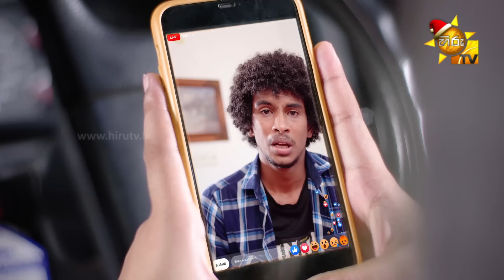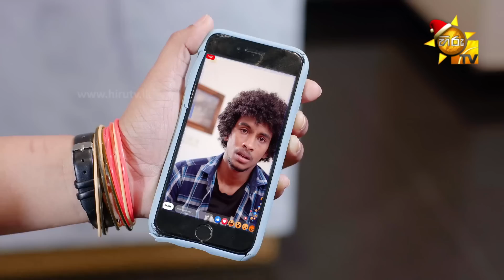Divithura - දිවිතුරා | Episode 434 | 2022-12-22 | Hiru TV